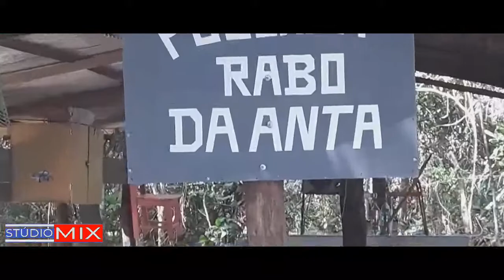SANDRO LIMA MIX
DJ SANDRO LIMA MIX TV
 NO YOUTUBE TV RIO MACHADO CHEIO ACAMPAMENTO

DJ SANDRO LIMA MIX